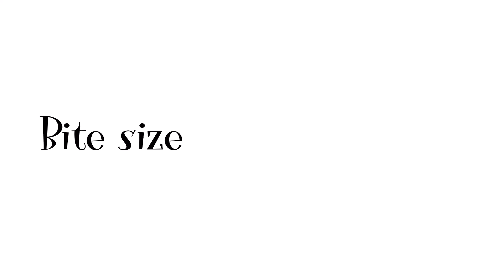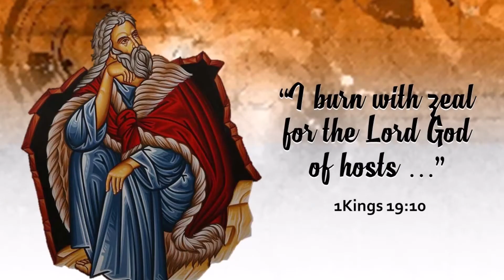Elijah The prophet of Our Time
Sharer: Mr. James Villanueva , Consecrated Lay, NDV Sources: Sacred Scripture, Teachings of the Church and Blessed Fr. Marie Eugene of the Child Jesus and Thomas Aquinas
Background Music: Je Veux Voir Dieu and Greenesleeves folk song performed by Shigenori Kudo
Photos from Google Images

Notre Dame de Vie Institute is a group of secular consecrated lay men and women and priests. NDV wants to offer our viewers life lessons, faith nourishing, and entertaining music in season and out of season. Our goal is to let God be known and loved. Help us spread this love of God in this world. Where there is no love let us put love.
Notre Dame de Vie Institute wants to make known the teachings of the Carmelite Saints and how to live the Carmelite spirituality beyond the grille of the monastery.